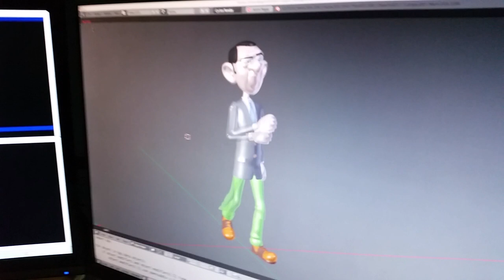Opensubdiv demo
Sergey shows the fresh OpenSubdiv modifier in Blender. Works to make animators Beorn and Hjalti smile!

Will be in the next Blender release, 2.76. Unfortunately without texture support... that needs an OpenSubdiv 3.1 update.